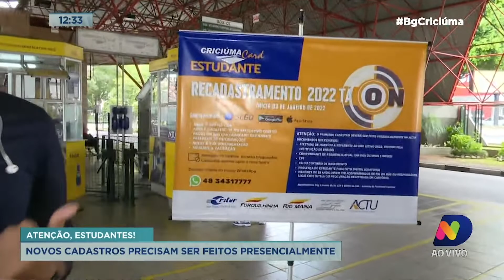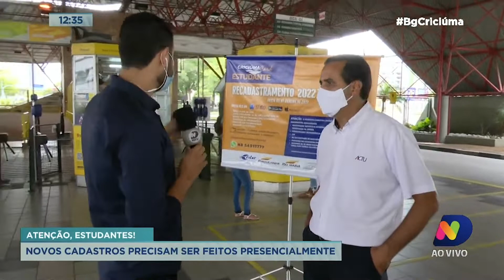Recadastramento do CriciumaCard Estudante já pode ser realizado pela internet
Já está aberto o período de cadastramento e recadastramento do CriciumaCard Estudante, passe eletrônico para os estudantes que utilizam o transporte público em Criciúma. Quem já tem o cartão, pode realizar o processo via internet. Novos cadastros devem ser feitos presencialmente na ACTU (Associação Criciumense de Transporte Urbano).